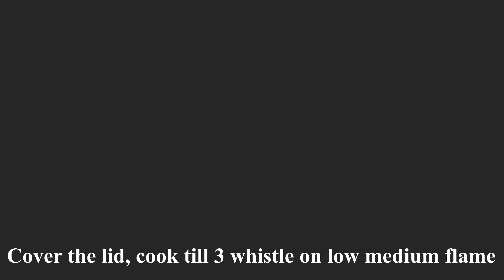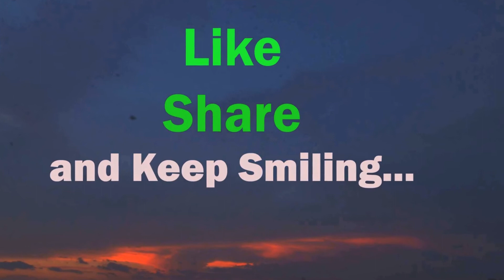Panchmel Dal Recipe | राजस्थानी पंचरतन दाल | Panchratan Dal | Mixed Dal Tadka | Dal Fry Recipe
Hello Friends, in this video you will learn panchmel dal recipe or mixed dal recipe or panjratan dal recipe with tadka. In panjratatan dal five types of pulses or daals are mixed and cooked with some spices. Cooked Pachmel dal is thick in consistency and creamy in texture, desi ghee is added to dal and eaten with rice, rice polao or with paratha. Panjratan dal recipe is traditional Indian recipe.
Dal or pulses are one of the major source of protein. There are many different styles and methods to make dal. In the same sequence of making dal, panchmel dal or dal panchratan is very special in the states of Rajasthan, Gujrat and other parts of India. There are five different dals, that is soaked and cooked together, and fried with spices and special herbs to add amazing taste and deliciousness to this special dal tadka recipe. Panch or panj meaning five. Panchmel dal got its name panchmel dal, because it has five different dals mixed and cooked together.
In this video of "subcontinental recipe"  you will learn how to cook panchratana dal tarka  in details and step by step. This recipe of panchmel dal, any one can make, while following this short video on my YouTube channel "Subcontinental Recipe. Rajasthani Panchratna Dal, Dal recipe, dal fry, panchmel dal, Gujrati dal, dal tadka, dal soup whatever names you call with, but this recipe of five dals cooked together has amazing taste.
I hope you will find pachmel dal recipe video useful. Share dal tadka recipe video link to your friends and groups. I bring new recipe and cooking videos on various cuisine and dishes regularly.
Subcontinental Recipe,
New Delhi, India.
Ingredient list to cook panchratna dal fry/पंचमेल दाल / दाल पंचरतन
Panchmel Dal Ingredients: for 4 adults
• Split Chickpeas 2 tsp चना दाल
• Split Pink Lentils 2 tsp  मसूर दाल
• Split Pigeon Peas 2 tsp अरहर / तूर दाल
• Split Yellow Lentils 2 tsp मुंग दाल
• Black Gram Lentils 2 tsp उरद दाल
• Turmeric Powder 1 tsp हल्दी
• Ginger ½ inch finely chopped अद्रक
• Whole cumin seed ¼ tsp साबुत ज़ीरा
• Garlic ½ tsp लहसुन
• Green chili 1 हरी मिर्च
• Curry leaves 8-10 कढ़ी पत्ता
• Asafetida 1 pinch हींग
• Coriander Powder 1 tsp धनिआ पाउडर
• Onion 1 piece प्याज़
• Red Chili powder ½ tsp लाल मिर्च
• Tomato 1 piece टमाटर
• Whole Dried Red Chili 2 साबुत लाल मिर्च
• Fresh Coriander leaf 2 tsp धनिआ पत्ता
• Refined butter 4-5 tsp देशी घी
• Salt to taste (नमक)
Method to cook:
Step 1: Mix all the five different pulses given in the ingredient list and soak for 40 minutes or one hour before cooking. In a  pressure cooker add soaked dal, water, turmeric powder, salt and one table spoon clarified butter (ghee), cover the lid and cook for 3 whistle on low medium heat. Set aside the cooker and let it cool on its own.
Step 2: Prepare tadka or tarka or dal tadka to fry dal adding herbs and spices as shown in video. Fry dal with tadka and add chopped coriander leave and mix, garnish with some coriander leaf and add some ghee and enjoy it hot.
If it is served to guests, they will remember positively taste of panchmel dal fry for a long time.
Panchratna dal can be served with Rajasthani Baati, fried rice, paratha, chapati, tandoori naan, or simply panchratan dal soup. Easy to make and healthy and tasty to eat, includes lots of protein, vitamins and minerals.
Social Media & contacts:
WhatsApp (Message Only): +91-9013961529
How to cook panchmel dal, how to make panchmel dal, how to cook dal fry, how to cook Rajasthani Dal, Rajasthani Dal Recipe, Gujrati Dal recipe, how to cook panjratan dal.